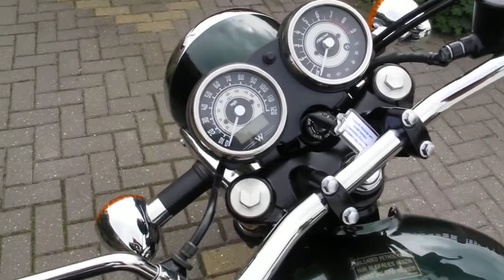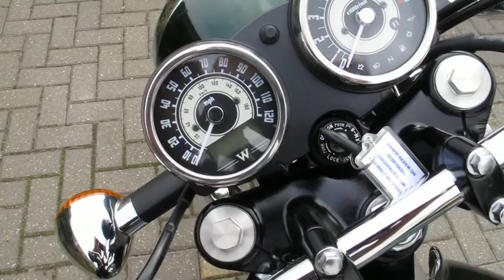Kawasaki W800 video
My New Kawasaki W800 Retro Motorcycle.
At 41 Years old my ole bones are not as comfortable on a Sports Bike as they were 11 Years ago, so time for Pipe & Slippers, (is that Jim Reeves i can hear in the background!)